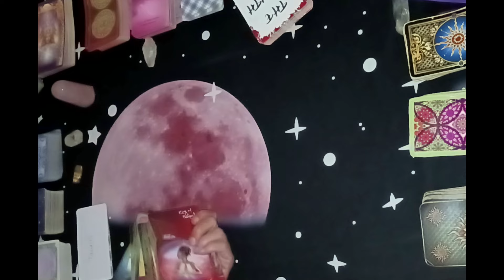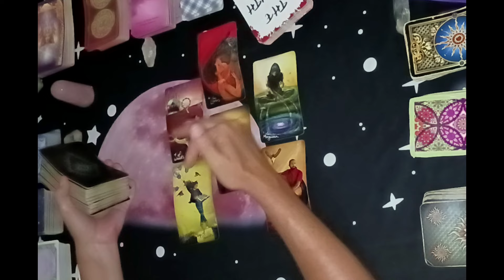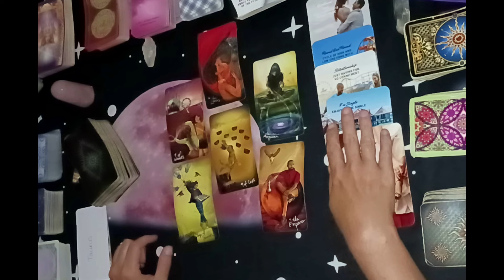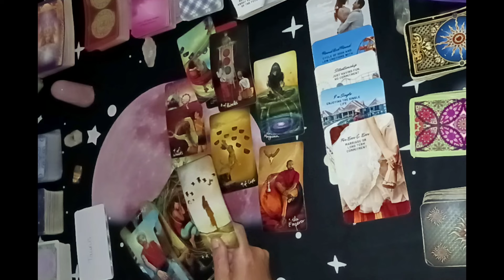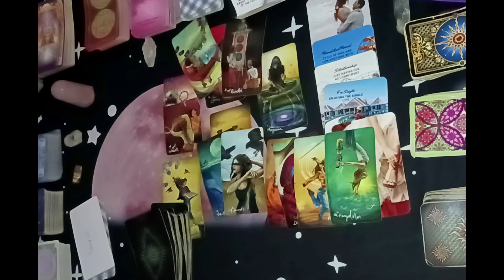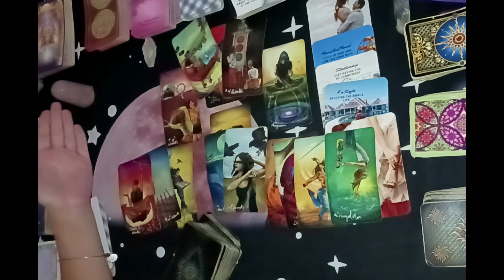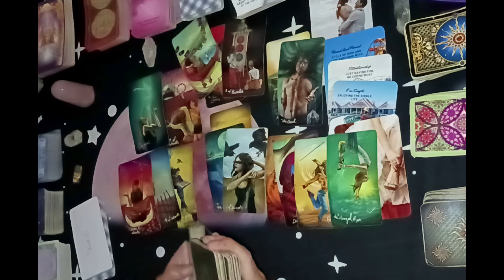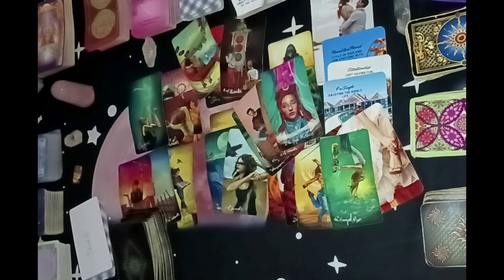Taurus♉️Obsessed & Watching You🫦But You're Flipping This Around❤️...Taurus Weekly Love Tarot🔮